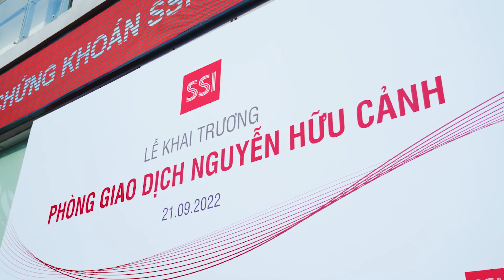KHAI TRƯƠNG PHÒNG GIAO DỊCH SSI NGUYỄN HỮU CẢNH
🎊 Ngày 21/09/2022, Công ty CP Chứng khoán SSI đã long trọng tổ chức lễ khai trương PGD Nguyễn Hữu Cảnh tại địa chỉ SH06-07, Park 2, Vinhomes Central Park, 208 Nguyễn Hữu Cảnh, phường 22, Quận Bình Thạnh, TP.Hồ Chí Minh.
🎯 Nằm trong chiến lược phát triển, mở rộng mạng lưới giao dịch, PGD Nguyễn Hữu Cảnh là địa điểm kinh doanh thứ 7 tại TP.Hồ Chí Minh và thứ 13 trên toàn quốc của CTCP Chứng khoán SSI.
♥️ PGD SSI Nguyễn Hữu Cảnh đi vào hoạt động sẽ đóng góp thêm một địa chỉ giao dịch chứng khoán tin cậy cho các NĐT tại TP.Hồ Chí Minh. Đây cũng là sự bổ sung nguồn lực kịp thời để SSI tiếp tục nâng cao chất lượng dịch vụ, tăng sự thuận lợi cũng như đáp ứng nhu cầu của các nhà đầu tư được tốt hơn.
🎯 Click mở tài khoản ngay tại đây để các chuyên gia chứng khoán hàng đầu VN đồng hành cùng bạn
CÔNG TY CỔ PHẦN CHỨNG KHOÁN SSI
🏠: 72 Nguyễn Huệ, phường Bến Nghé, Quận 1, TP HCM